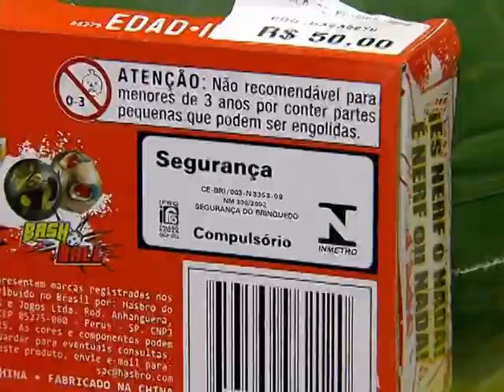Pais devem ficar atentos a segurança dos brinquedos das crianças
NBR NOTÍCIAS - 24.12.14: Durante as festas de fim de ano, cresce o comércio de brinquedos e outros presentes voltados às crianças. Entretanto, os pais precisam ficar atentos à segurança e a faixa etária indicada nos produtos voltados aos pequenos. O selo de qualidade do Inmetro é uma das formas de garantir a tranquilidade na hora da brincadeira.